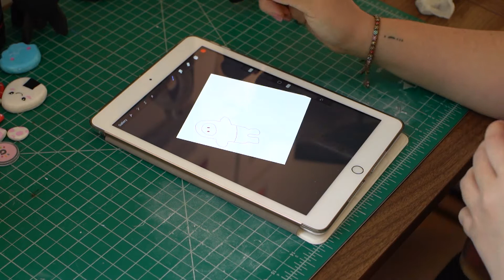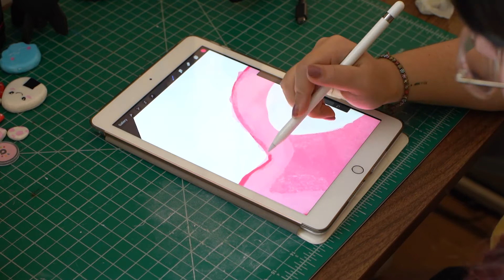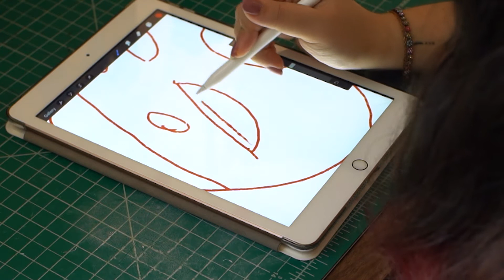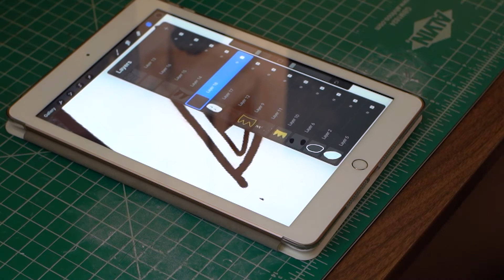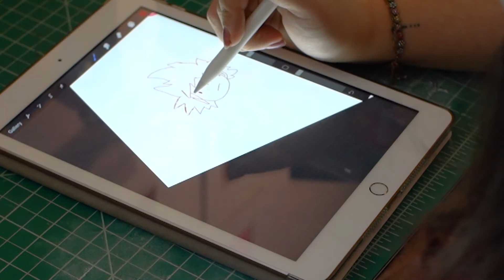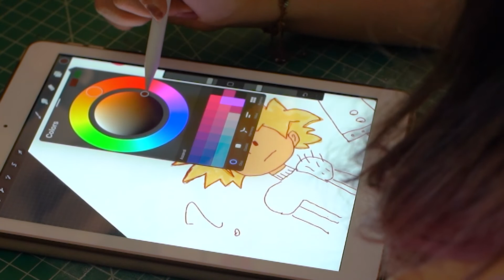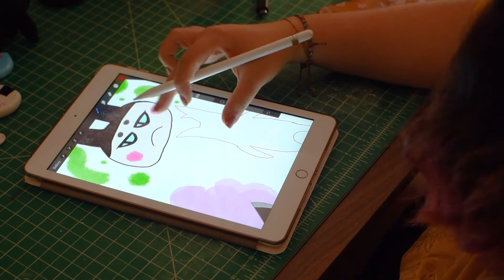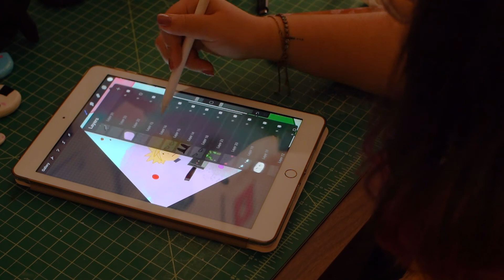draw with me! ✨ (...amateur hour) but we talk about video games!!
hi i had so much fun doing this! i wanted to practice my drawing and why not do it with the characters living rent-free in my mind!!! i talked about four of my favorite video games that i'm currently playing while doodlin' and whatnot. i hope you enjoy!